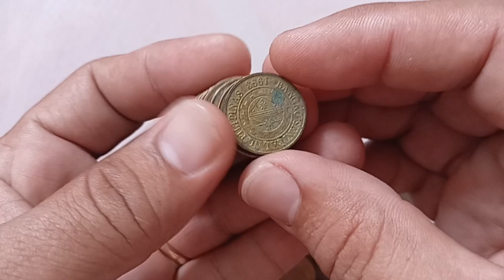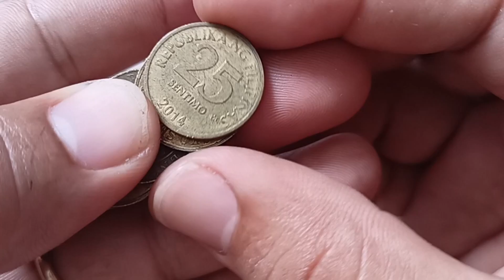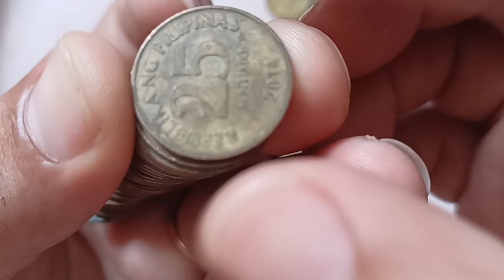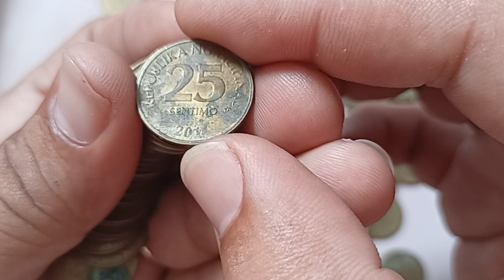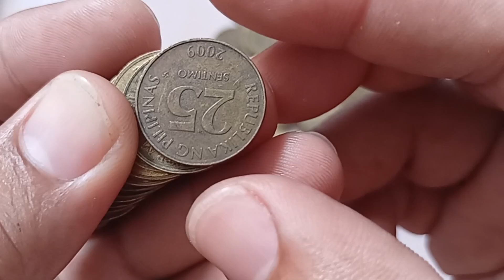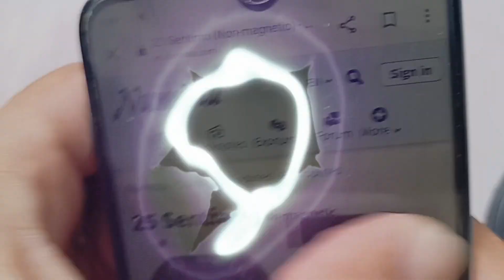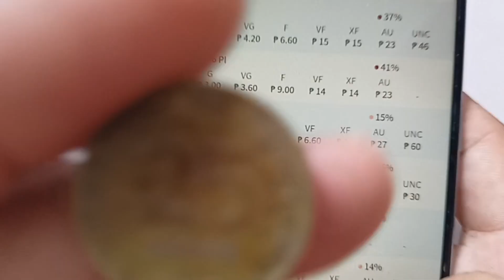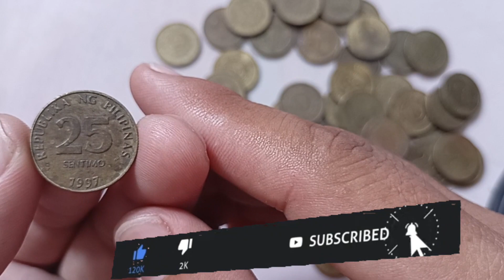PINAKA MAHAL NA 25 CENTIMO BSP NON MAGNETIC ALAMIN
title. PINAKA MAHAL NA 25 CENTIMO BSP NON MAGNETIC ALAMIN

sa video ito ako ay nag coin hunting sa 25 centimo bsp non magnetic nag hunt ako ng hard to find. semi hard to find. at error coin. at sa akin ngang coin hunting may na hunt ako na pinaka mahal na 25 centimo bsp non magnetic alamin sa video ito kung anong uri at taon ito panuorin hanggang dulo upang malaman ang aking na hunt na 25 centimo.
happy hunting po sa ating lahat and god bless